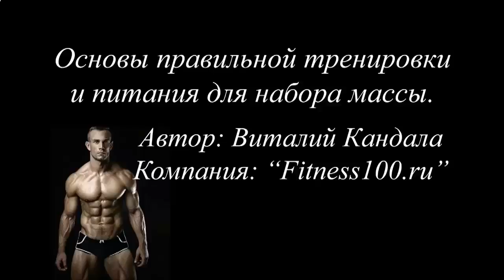КАК НАКАЧАТЬ НИЖНИЙ ПРЕСС YOUTUBE